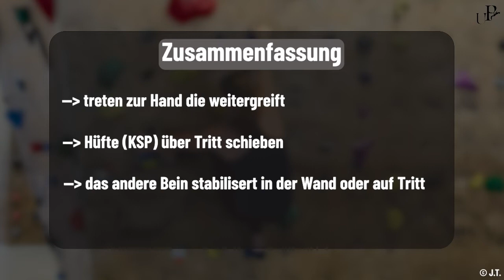Hohes Antreten zur Hand (step to hand)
In diesem Video wird euch erklärt, wie und in welchen Situationen ihr das hohe Antreten zur Hand nutzen könnt.